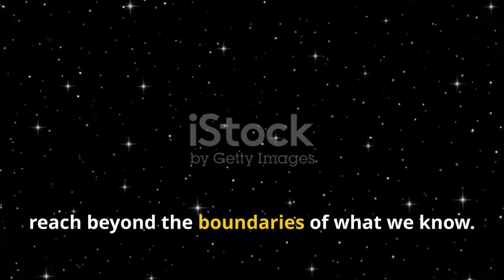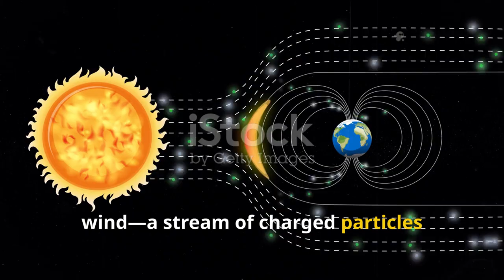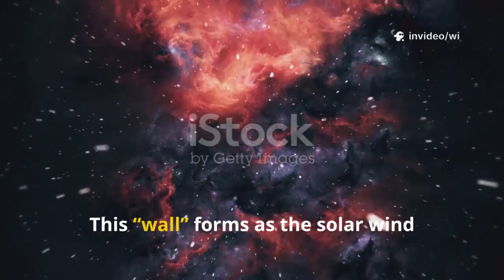Voyager 2 Detects Groundbreaking Discovery at the Edge of the Solar System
Voyager 2 has made a historic detection at the edge of the solar system, unveiling phenomena that challenge existing astrophysical models. The spacecraft’s instruments recorded unexpected particle flows and magnetic field distortions, offering a rare glimpse into the transition zone between our solar system and interstellar space. Scientists are analyzing the data meticulously, as it may hold answers to longstanding questions about the heliosphere’s boundary. This discovery highlights the enduring importance of Voyager 2 decades after its launch.

The readings suggest that the solar system’s frontier is far more turbulent and dynamic than previously assumed. Intense cosmic radiation and shifting plasma streams indicate interactions that could redefine our understanding of how solar and interstellar forces collide. Researchers are revisiting theoretical models to incorporate these unprecedented observations. The findings also carry implications for the design of future deep-space missions, emphasizing the need for advanced shielding and instrumentation.

Global interest has surged following the announcement, with both the scientific community and the public captivated by the revelation. Voyager 2 continues to transmit invaluable data, allowing astronomers to study regions that no other spacecraft has directly explored. The discovery is expected to inspire new research projects and international collaborations focused on the outer reaches of our cosmic neighborhood.

As analysis progresses, experts anticipate that Voyager 2’s breakthrough will shape space exploration strategies for decades. The spacecraft’s journey underscores humanity’s ability to push the boundaries of knowledge and explore regions once considered unreachable. This discovery cements Voyager 2’s legacy as one of the most significant contributors to our understanding of the solar system.